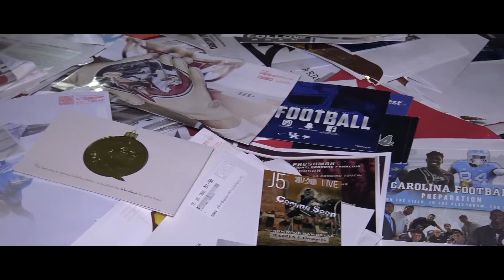Warren Thompson 2018 WR Commitment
Video Produced by Ubora Films
Directed by Tyrone Timmons Jr.